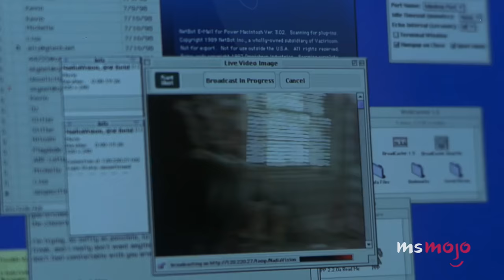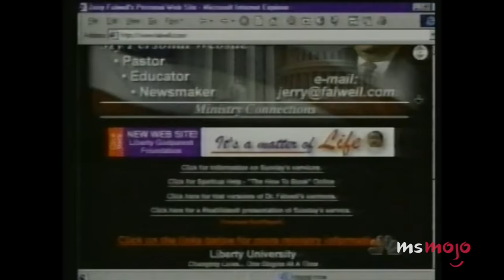Top 10 Kid Show Scandals That Got Actors FIRED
These kids shows were unlikely sources of scandals and firings. For this list, we’ll be looking at controversies surrounding several kid-friendly TV programs and the actors who lost their job on those shows as a result. Our countdown includes "The Good Night Show," "The Muppets," "Fuller House," and more! Do YOU agree with our list? Sound off in the comments!